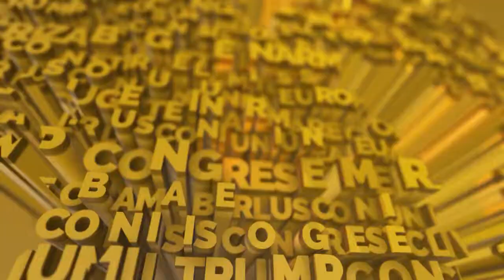Stirile Lumii - 26 noiembrie 2018